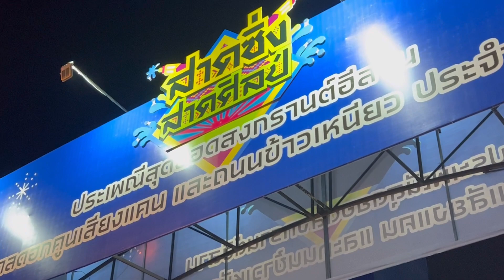ปีนี้คึกคักผู้คนนับแสน สมกับอันดับ1 เมืองน่าเที่ยว ของเอเชียแปซิฟิก | สงกรานต์ ขอนแก่น 66